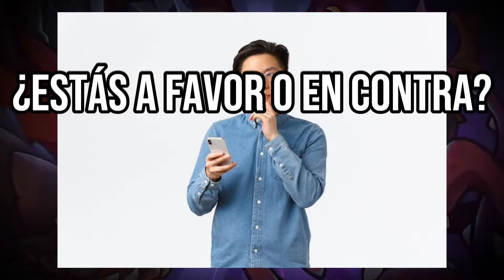¿Error o Acierto? Sistema de Temporadas | Soul Knight Prequel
Analizamos el sistema de temporadas de soul knight prequel, miramos los argumentos de cada una de estas posturas y hacemos una reflexión sobre que es lo mejor para el juego, si el sistema de temporadas o permitir que sigamos con nuestros personajes en soul knight prequel en esta nueva temporada 1.